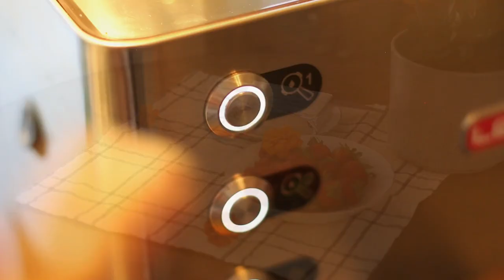A Day Spent In The Garden || Onion & Potato Harvest || Home Cafe || Slow Living Silent Vlog |Vlog 23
Hi There! I hope your summer is going great. In just few weeks fall season will be here.
Today I'm harvesting my onions and potatoes.
Sorry for the couple of misspelled words, try (dry) & onios (onions).